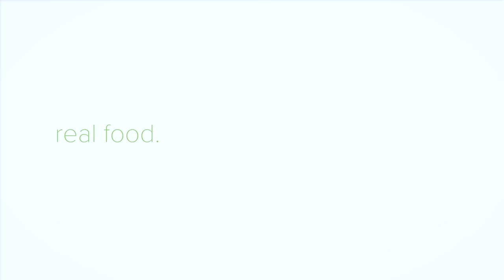Managing and Reversing Chronic Conditions Through Nutrition – Sven Jonsson, MD, MS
Saluda, North Carolina resident Terry Kelsheimer discusses how he was able to reverse several serious chronic medical issues and control others with the help of his primary care provider, Sven Jonsson, MD MS, who is board-certified in Family Medicine.  Following Dr. Jonsson’s nutrition plan for only eleven months, which is rich in fruits, vegetables, legumes and whole grains, Terry regained his balance, dexterity and mobility as his neuropathy improved. He no longer needs an insulin pump for diabetes, his blood pressure is normalizing, his AIC improved, and his kidney failure has completely reversed.  Dr. Jonsson works with his patients to first seek nutritional answers in improving or solving many disorders and sees rewards in the areas of pain, numbness, ischemic symptoms, heart issues, energy, sleep and mood to name a few.